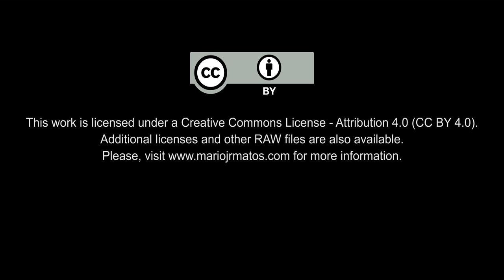4K Free Stock Footage: Full Moon (Wide Shot)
EN| 4K Free Stock Footage: Full Moon (Wide Shot)
PT| Vídeos 4K Isentos de Dividendos: Lua Cheia (Plano Aberto)

Credits
Gear: Panasonic GH4, Zoom H1 Ultra-Portable Digital Audio Recorder, Rode VideoMic Pro, Olympus M. Zuiko Digital ED 45mm f/1.8 (Micro Four Thirs, M4/3, MFT), Hoya 58mm Variable Neutral Density 3-400 Filter with Kiwifotos 37-49mm + 49-58mm Step-Up Ring, KERNEL Slider K3 80cm, Benro S4 Video Head, Manfrotto 577 Rapid Connect Adapter with Sliding Mounting Plate (501PL)